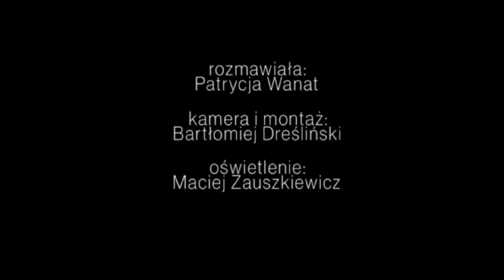Cezary Kosiński: Wchodzę na scenę, mówię: "Mam katar" i wszyscy ryją ze śmiechu [PRZEŚWIETLENIE]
Koniec krótkiej wakacyjnej przerwy, więc wracamy z naszym cyklem 'Prześwietlenie'. Tym razem aktor Cezary Kosiński opowiada nam o tym, jak w dzieciństwie wyobrażał sobie swój zawód, czy sprawdziły się jego oczekiwania i... jest słowo o mechanice kwantowej.

Cały czas, kiedy wychodziłem na scenę, miałem w głowie tekst: 'Mam katar' - wspomina Kosiński tekst, który prześladował go niemal przez całą karierę zawodową. Dodaje również: - Trema jest. Doszedłem kiedyś do takiego momentu, że nie byłem w stanie wyjść na scenę. Aż w końcu uświadomiłem sobie, że zawsze jesteśmy w jakiejś roli i to mnie zwolniło z odpowiedzialności i tej potrzeby bycia sobą, bo co to właściwie znaczy być sobą?

Co jeszcze? - Jako dziecko wyobrażałem sobie, jaka jest rola aktora. Zawsze czułem łatwość w wchodzeniu w różne role. Wiele rzeczy się jednak nie sprawdziło. Nie zdawałem sobie sprawy, co pociąga za sobą ten zawód. Nie jest łatwo pogodzić tego typu pracę, nielimitowaną czasowo, z koniecznością i przyjemnością zajmowania się najbliższymi ludźmi. To jest wyzwanie, ale i satysfakcja olbrzymia - mówi aktor.

Na koniec ważna informacja: Cezarego Kosińskiego zobaczycie w tytułowej roli w spektaklu 'Nosferatu' TR Warszawa w reżyserii Grzegorza Jarzyny. Kim i czym jest dzisiaj wampir? Czy jest dla niego miejsce we współczesnym świecie? Dowiecie się w Teatrze Narodowym 13, 14 i 15 września.